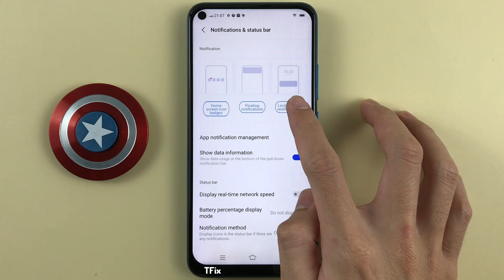How to enable/disable Show lock screen notification on Vivo Y30 Android 12